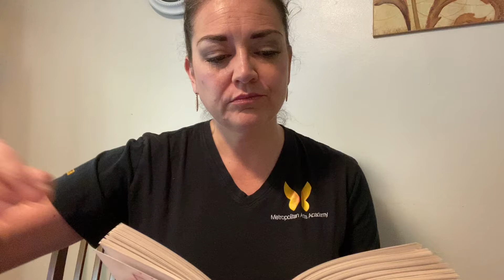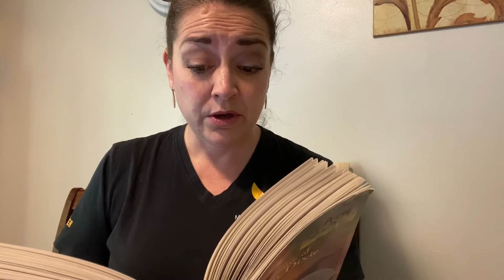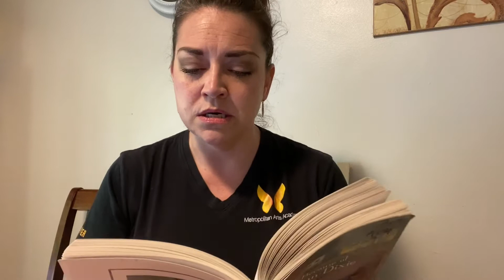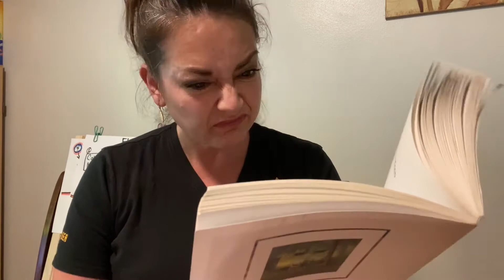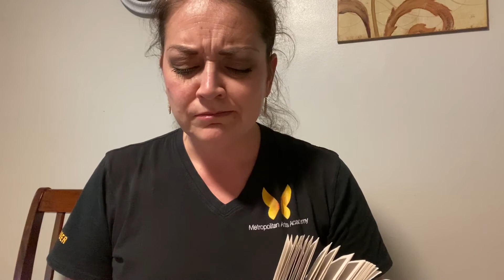Winn-Dixie CH 15-19